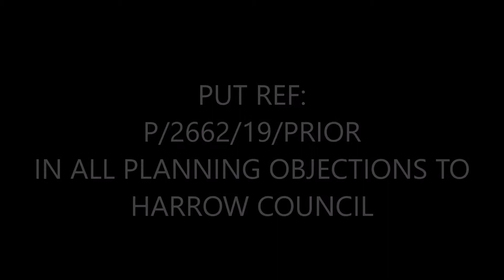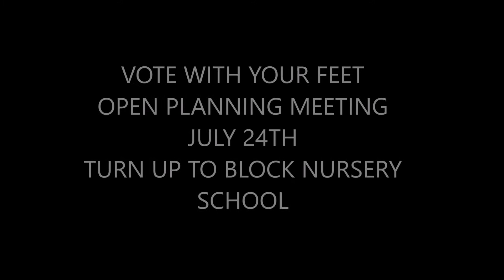Objection: Terry Tompkins: Round 1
Objection: Terry Tompkins

Block 10, Oakleigh Road Nursery, Hatch End

Put Reference: P/2662/19/PRIOR IN ALL PLANNING OBJECTIONS TO HARROW COUNCIL

FINAL DECISION ON 7th AUGUST BY CLOSING PLANNING MEETING AT HARROW COUNCIL

CONTACT NICK HURD MP FOR SUPPORT